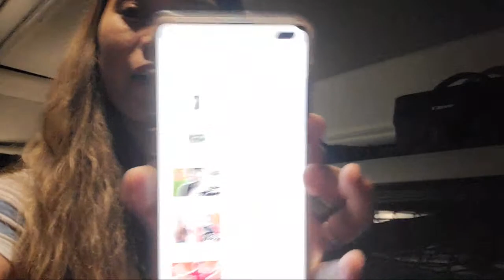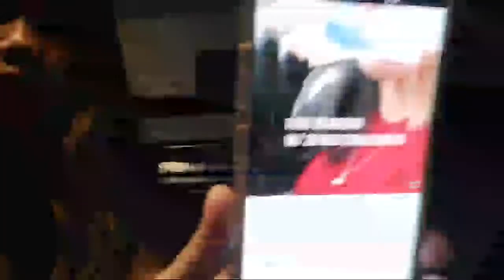How to GROW Your Channel in 2020? + CHIKA MINUTES